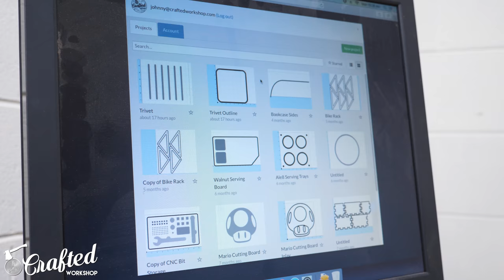DIY Scrap Wood Trivets | Traditional Woodworking vs. CNC How-To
I built a set of simple scrap wood wooden trivets using two methods: first, using "traditional" woodworking tools like my Woodpeckers router table and then using my Inventables X-Carve CNC

Learn more about Woodpeckers full line of woodworking tools and accessories

Tools Used On The DIY Scrap Wood Trivets:

Parallel Clamps
Rockler Bench Cookies
Random Orbit Sander
¼" Upcut Spiral Bit
⅛" Radius Roundover Bit
Oscillating Belt Sander

Materials Used On The DIY Scrap Wood Trivets:

Wood Glue
Wipe On Poly
Rubbet Feet

then enter the Easel Power Hour Challenge

► Wondering about the tools I use? Check them out here!

► FOLLOW CRAFTED WORKSHOP!